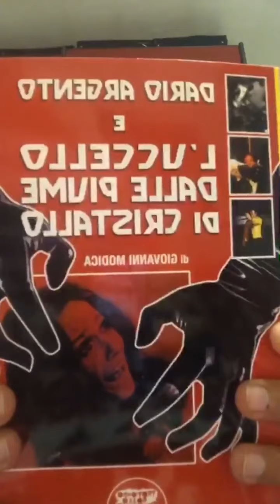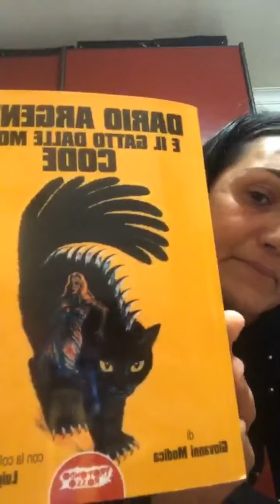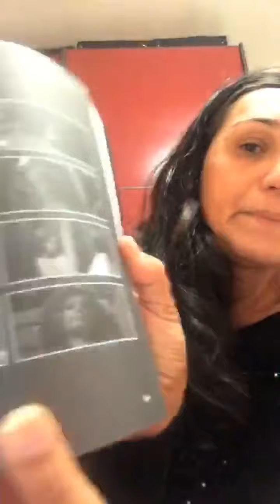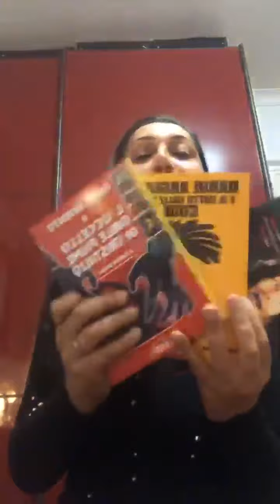Libri 📖 da leggere